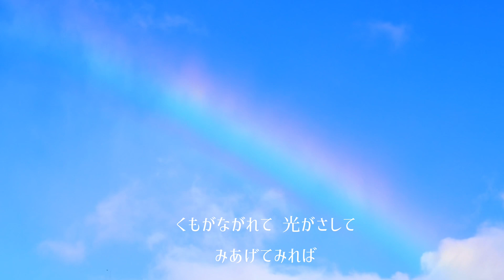【オカリナ】にじ オシャレなアレンジで演奏してみた🌈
◆使用オカリナ「吟オカリナスタンダードAC」

◆使用楽譜
「おうちでコンサート！オカリナデュオ・ソロ曲集Vol.2」

【プロフィール】森田愛華（もりたあいか）
千葉県柏市出身、横浜を中心に活動するフルート・オカリナ奏者。
第８回日本オカリナコンクール独奏一般の部３位。  2019年横浜音祭り、2020年横浜文化プログラム、みなとみらい STREET MUSIC等、横浜を中心に各地で出演多数。
あいか音楽教室を主催。チャームポイントは丸い顔。「あいか先生」の愛称で親しまれている。YouTubeチャンネルではワンポイントレッスン動画が好評で、身近なオカリナ講師を目指して投稿中。2021年春、CDアルバム「GHIBLI on Ocarina」をリリース。

■使用機材
オーディオインターフェース/Audio interface
マイク/microphone

名曲から最新曲まで。
採譜＆アレンジのご依頼はメールにて。

꒰ ・ ̫・ ꒱Twitterは全員Follow back中です♡

※コンテンツおよび楽譜付動画について
動画内に楽譜がでているものは、全て自分で採譜しています。
あくまで購入にあたっての「サンプル」として表示しているものとなります。

不適切と判断した場合、予告なく削除させていただく場合がございます。ご了承ください。

【Flute channel】フルートも吹いています！両方よろしくお願いします😻